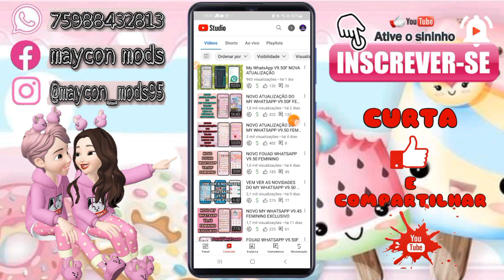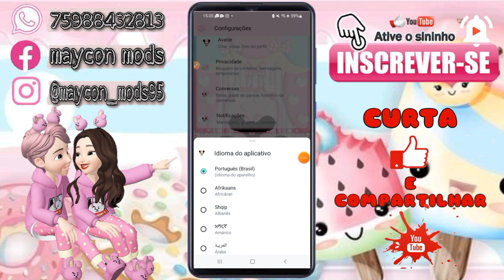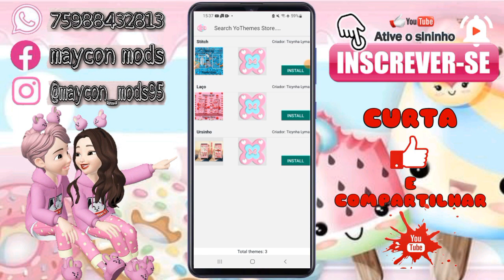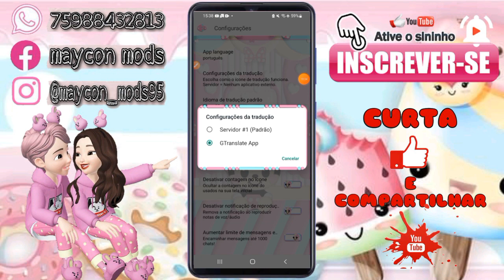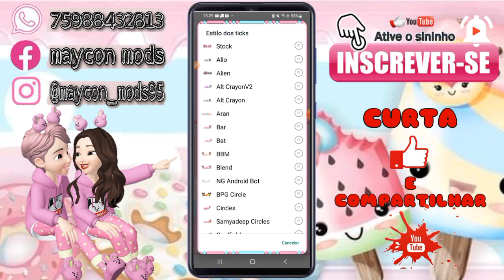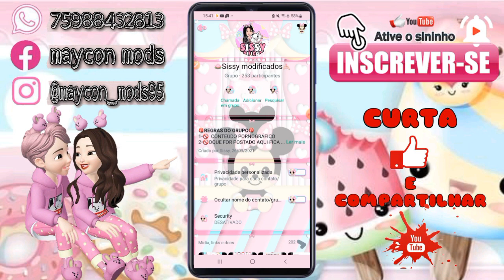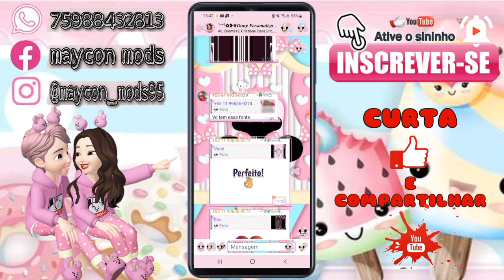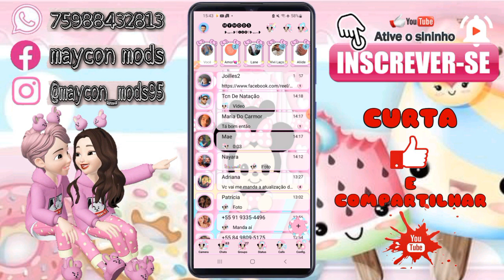NOVO ATUALIZAÇÃO DO MY WHATSAPP V9.50F FEMININO COLORIDO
ঔৣ͜͡➳【❤ɪɴsᴄʀᴇᴠᴀ-sᴇ📝】✓*

*ঔৣ͜͡➳【🔔ᴀᴛɪᴠᴀ ø sɪɴɪɴʜᴏ🔔】✓*

*ঔৣ͜͡➳【👍🏻ᴅᴇɪxᴇ sᴇᴜ ʟɪᴋᴇ 🎉 】✓*

*ঔৣ͜͡➳【📱ᴄᴏᴍᴇɴᴛᴇ📑】✓*

*ঔৣ͜͡➳【📡 ᴄᴏᴍᴘᴀʀᴛɪʟʜᴀʀ📲 】✓*

*📲CANAL SECUNDÁRIO👇*

*👇07 GRUPO DE TEMAS MY👇*

*👇CONTATO DO MAYCON👇*

📲 01 GRUPO DE TELEGRAMA👇

MyWhatsApp OFicial

📲 02 GRUPO DE TELEGRAMA👇

MODS PRÊMIO MyN📌📥

📲CREDITOS👇

*👇👇 DOWNLOAD👇👇*

Primaria

Secundário